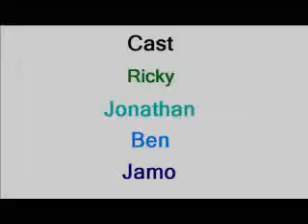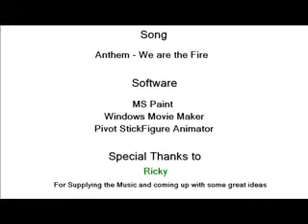Stick Pivot Animation: Ricky vs Jamo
This is a small (but hard to make) Stickman Animation of Rick vs Jamo (me), with a small interuption of Ben and Jonathan!
WARNING - Contains Stick Violence
Any more information can be found in the credits
Thank you for viewing another one of my stickman animations, Hope you Enjoy!